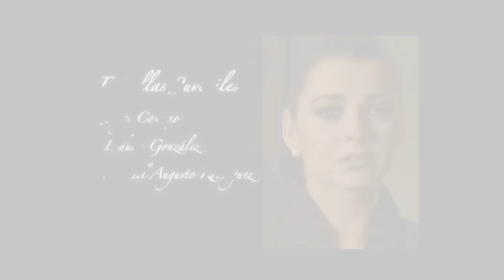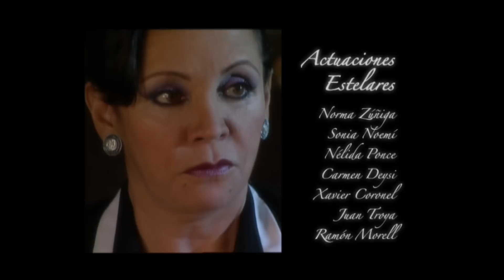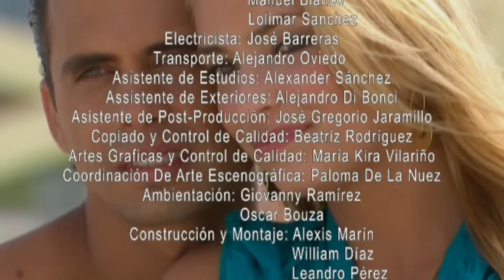Sacrificio de Mujer - Episodio 41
Clemencia va a ver a Amada y trata de sacarle información acerca de su hija; pero Amada convaleciente igualmente la provoca diciéndole que ella sabe todo sobre su hija, dónde está; como vive; a que se dedica y le dice que luchará hasta el final para ocultarle ese secreto. Clemencia de la impotencia ataca a Amada e intenta ahorcarla; pero llega Luis Francisco para impedir que lo haga. Luis Francisco trae a la policía para que se lleven presa a Amada y a Leoncio, con esto Luis Francisco quiere demostrarle a Clemencia que él no es el culpable de lo que le hicieron en el pasado y que los dos fueron víctimas de una mentira… Luis Francisco le dice a Clemencia que la ama como en el pasado.